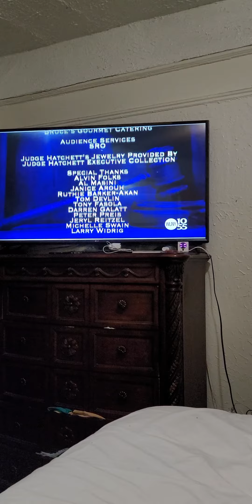June 7, 2022